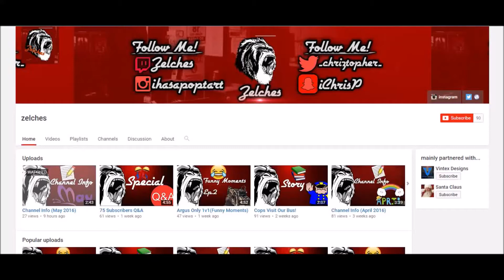QNA AND SHOUTOUTS (Leave Questions In Comments) *CLOSED*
LEAVE YOUR QUESTIONS BELOW!!
Here have a potato but only if you like the video